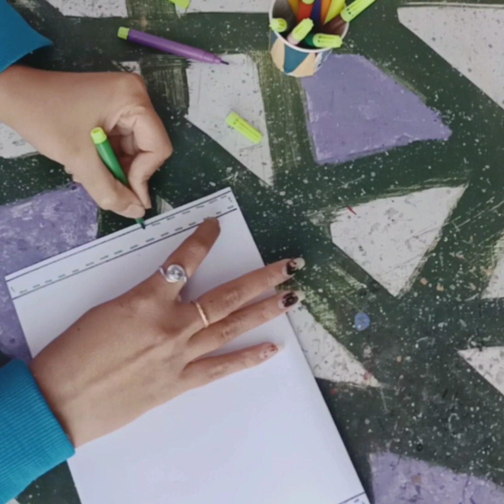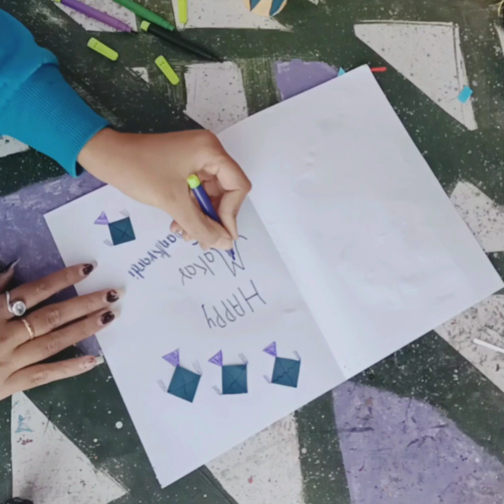makar Sankranti card make for white paper / handmade makar Sankranti card